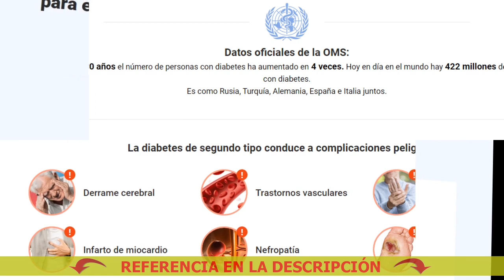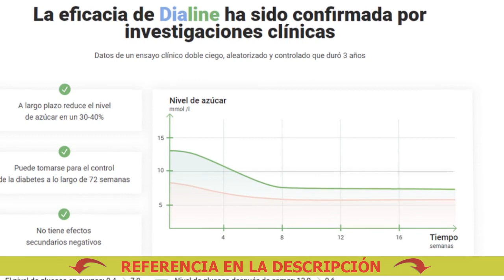En la diabetes ¿qué medicamentos se pueden tomar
🔴 Dialine - Elimina las complicaciones y facilita la vida con la diabetes
Comprar Dialine a buen precio. ¡Solicite Dialine ahora!

Impide la aparición de la ceguera

Se puede curar de la diabetes de tipo 2
Pastillas para la diabetes precio
Whisky Para La Diabetes
Las mejores pastillas para la diabetes
1 Remedio Casero Para La Diabetes
Te Para Diabetes Mellitus
Para Curar La Diabetes Tipo 2
Remedios Para La Diabetes Alta
Remedios Caseros Para La Diabetes Videos
Pastillas chinas para la diabetes tipo 2
N D Para Diabetes
Medicamentos Para La Diabetes Vademecum
Batidos Para La Diabetes
Limon Para Diabetes
Medicamentos para la diabetes de tipo 2
Uma Dieta Para Diabetes
Jengibre Para La Diabetes
Qué pastillas tomar de la diabetes mellitus
Bizcochuelo Para Diabeticos Sin Yogurt
Juegos Para Diabetes
Para El Diabetes
Para La Diabetes Mejor Andar O Bicicleta
Pastillas para la diabetes tipo 2 para personas mayores
Remedio para la diabetes mellitus tipo 2
El medicamento para la diabetes Dialine revisa el precio
Dieta Para La Diabetes Mellitus
La mejor medicina popular para la diabetes mellitus
The Dieline Logo
Medicamentos de nueva generación para la diabetes de tipo 2
Dialine Készítmény
Jugo Verde Para La Diabetes
Pastillas para la diabetes sin receta médica
Batata Para Diabetes Yacon
Para La Diabetes Que Puedo Tomar
Las mejores pastillas para la diabetes 2
Medicamentos Para La Diabetes Nombres Comerciales
Hercampuri Para La Diabetes
4 Pasos Para Prevenir La Diabetes
Medicamentos Para Diabetes Tipo 1
¿Qué puedo beber para la diabetes mellitus?